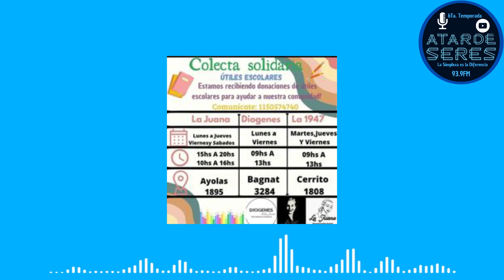La Juana Ibarguren - Fiesta Popular - Nadia Melgarejo - Del Barrio al Barrio AtardeSeres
Hablamos con la responsable del Área de Educación de la Organización Social La Juana Ibarguren de Ituzaingó sobre todo lo que hace para lxs vecinas y vecinos del barrio, Nadia nos deja los contacto para saber más y participar de los diferentes espacios donde la comunidad organizada busca el bienestar de las familias.

También realizan una fiesta popular del 25 este sábado 27 con artistas, mural, talleres, locro, empanadas y pastelitos para disfrutar en familia en Ayolas 1895, Ituzaingó.